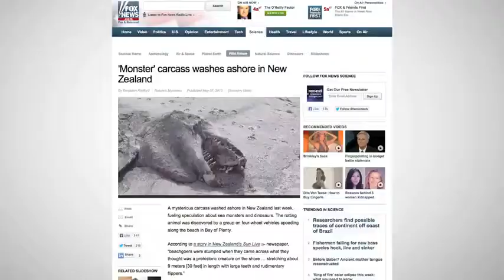New Zealand Sea 'Monster' Expert Sheds Light On Mystery Carcass That Washed Up On Beach VIDEO)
A grisly carcass discovered last week on a New Zealand beach looks like the stuff of nightmares: Its mangled, decomposing body, half buried in sand, measures about 30 feet long; its eyeless head houses gaping jaws bearing a dozen or so pointed, cone-like teeth. Is it prehistoric? Is it a prank? Actually, it's probably an orca.

According to New Zealand's SunLive, the mysterious remains were found by a group of beach-goers near Pukehina on New Zealand's Bay of Plenty. One of the group posted a video of the so-called "monster" to YouTube on April 28, along with this simple query: "Can anyone identify what it is?"

The video captured the imagination of viewers, who suggested in the comments section that the creature could be anything from a saltwater crocodile to a giant moray eel. But according to marine mammal expert Anton van Helden, the carcass is likely the remains of a killer whale.

Van Helden told New Zealand's Channel 3 that he could identify the carcass as an orca because of its distinct flipper. He went on to add that, with only images of the remains to go on, it's hard to postulate how the animal may have died.

Killer whales are among the most wide-ranging animals on the planet, inhabiting waters from polar regions to the Equator, according to National Geographic. They are renowned predators that live in groups, called pods, whose hunting behavior has been compared to that of wolf packs.

Unfortunately, in some areas of the world -- particularly Alaska -- fishermen see killer whales as competition and intentionally shoot them, according to the website of the International Union for Conservation of Nature and Natural Resources.

As Discovery notes, this isn't the first bizarre mass of dead meat to wash up on shore. Marine "blobsters" -- large carcasses so badly decomposed as to evade definitive identification -- puzzled researchers for years until an innovative team analyzed tissue samples with electron microscopes. Interestingly enough, they turned out to be various species of whales.